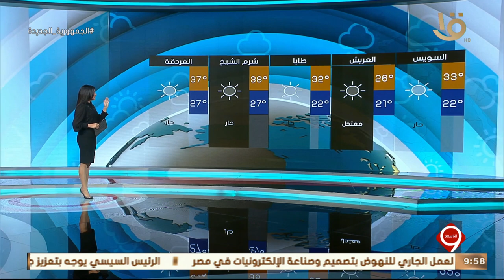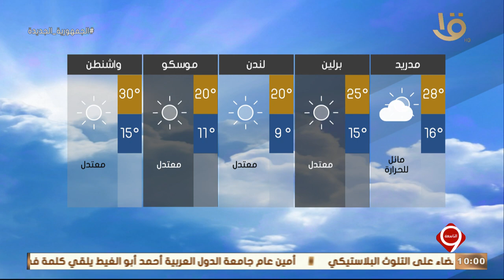نشرة التاسعة | بيان بدرجات الحرارة المتوقعة غداً